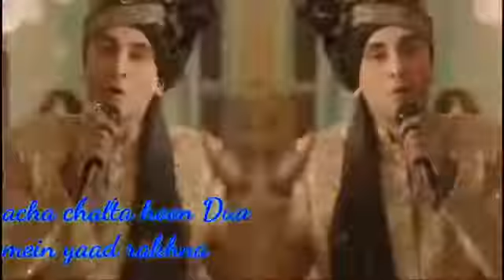Channa mereya nice whatsapp status by creative boy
HELLO DOSTO KAISE HO MY AIM IS YOUTUBE PE VIDEO CHORNA BYEEE BY creative boy